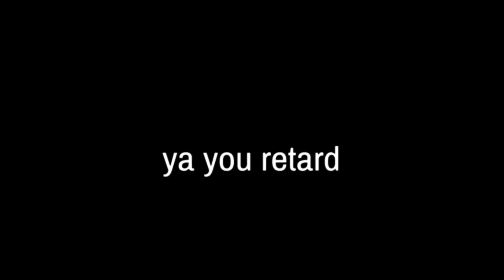POKEMON STADIUM 2 MINIGAMES